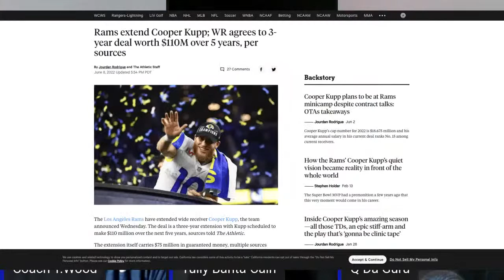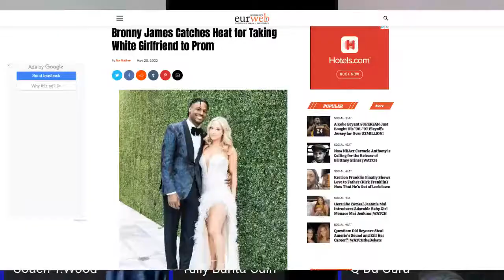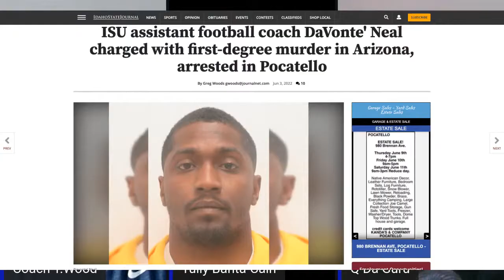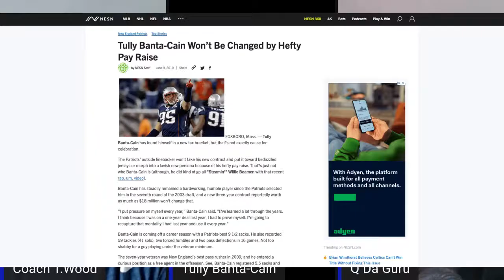The Locker Room Show - Episode 27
Hello Football Family,

Join us for another amazing episode of the Locker Room Show, with Coach T.Wood and Q. Da Guru, as they host 2x Super Bowl Champ Tully Banta-Cain!

This is the perfect show for athletes to hear more about the Topics that matter to athletes who play the game.

Tully has a wealth of knowledge and insight, that he is willing to share with our audience behind the Locker Room Doors. There is definitely a business side to having success in football.

Bring your pen and paper for this episode. It's going to be a lot of GAME shared.

Tap In and Join us.